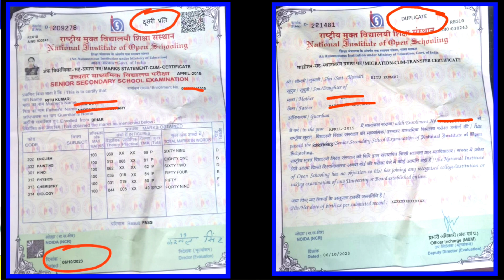Ritu ko NIOS Passing certificate mil gya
जरूर देखिये 👉 NIOS Testimonial video

जय श्री राम 🙏🙏 मेरे प्यारे मित्रों

मैं विरेन्दर गिरि आपका स्वागत करता हूँ।

India's 1st NIOS_Membership

Membership से जुड़ने के लिये 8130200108 पर { Consultation ₹501,Service 1001 } [Transcripts-only Consultation ₹1001,Transcripts Full process ₹ 3001 ] Google pay/Phone pe / Paytm से Pay किजिये।

👉 Membership Validity is only for 5 days. After Testimonial Video get 5 days extra validity without any charge...Join now.. please whatsapp your problem

👉 Transcripts testimonial Video 🏆🏆

1..जानिये कैसे jharkhand के Member ने बिना NIOS_HEAD_OFFICE गये, अपना Result सही करवाया। घर बैठें NIOS HEAD office पहूँचों।

LIVE 👉from NIOS noida Head office, sec 62, uttar Pradesh

Nios tags and queries.

Where should I apply for NIOS passing certificate ? ,How can I get my marksheet from NIOS | video | @onlySIRVIRENDER @NIOSSecondaryCourses @NIOSSeniorSecondaryCourses

 || Do we get certificate of DLED from NIOS?
 ||Can NIOS give migration and other documents to an NIOS student? ||

||How do I get a high school marksheet from the NIOS board? ||

|| I have done my 12th from NIOS. Can I get student visa for Canada? Is NIOS certificate is accepted in Canada? ||

|| How can I get marksheet cum certificate  from NIOS for my higher studies in Canada? ||
|| How do I get a high school migration from the NIOS board? ||
|| Can NIOS give marksheet and other documents to an NIOS student? ||
|| Is NIOS valid in the US? ||
 || Can I apply to universities in the US for an undergraduate program if I completed my school in NIOS? ||
|| Is NIOS marksheet accepted abroad? ||

|| How can I get my passing certificate from NIOS? ||
 || How do I get a high school migration from the NIOS board? ||@only SIR VIRENDER

 || Where should I apply for NIOS passing certificate ||
 Is NIOS valid in Canada? ||
|| Where should I apply for NIOS marksheet cum certificate  ||
|| How do I send transcripts/degree certificate (copy) to WES Canada for ECA evaluation ||
if my university denies sending it directly to them? ,

nios marksheet, nios marksheet 2023,nios marksheet 2023-24 kab aayega, nios marksheet download, nios marksheet correction nios marksheet kaha se milegi,nios marksheet verification online,nios marksheet online apply, nios marksheet me date of birth kaise change kare, nios marksheet name correction,
 nios marksheet kaise download karen,
nios correction,nios correction online,
 nios correction form,
 nios marksheet correction,
nios dob correction online,
 nios name correction,
nios father name correction online,
 nios marksheet name correction,
 nios mother name correction,
 nios deled marksheet correction,
 nios deled name correction online,
nios name,nios name correction online ,
nios name change online,
nios name correction,
nios name change process, nios name change, nios name correction procedure,nios father name correction online,
 nios result name se kaise check kare,

Can NIOS give transcripts and other documents to an NIOS student? ,
How can I get transcripts from NIOS for my
higher studies in Canada ?,
How to get nios marksheet ? ,
Where should I apply for NIOS migration certificate ? ,

How can I get NIOS 10th orginal marksheet?,